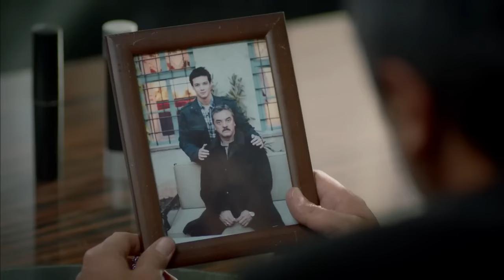Black Rose Episode 6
Chapter 6 Summary:

Kendal tries to convince Ebru to return to Istanbul. Kendal's factory is mortgaged, and he has little time to repay his debt. Previously, Murat had transferred a piece of land to Ebru from his family, and Kendal is determined to acquire that land to pay off his debt. Ebru sets out to find a job to solve her financial problems. She sells her diamond ring for much less than its worth. Kendal devises a plan to buy the land cheaply. When Ebru returns home, a nasty surprise awaits her... Ebru and her children have nowhere else to go.

Upon discovering that she is Baran's mother, Ebru engages in a relentless battle to reclaim her son. Her sole objective now is to take all four of her children and leave Halfeti. However, obstacles, particularly from Kendal and Narin, prove that it won't be as easy as she thought. While Ebru yearns to reunite with her son Baran, whom she thought was dead, she simultaneously struggles to bring her other scattered children back together.

Kadriye Ana finds herself at the center of turmoil as she confronts her past sins, starting with the greatest sin of all. As Kenan progresses with his revenge plot step by step, Kendal finds himself cornered in unexpected ways, struck down by his greatest vulnerability in this battle where the women of the mansion will also become weapons.

Production: Avşar Film
Director: Murat Saraçoğlu
Writers: Eylem Canpolat, Sema Ergenekon